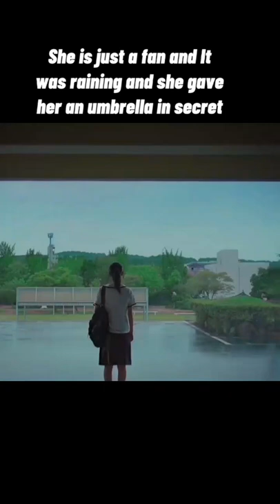Kind💙🦋😊twentyfivetwentyone kdrama cute friend fan umbrella rain dramacoolzone short dra